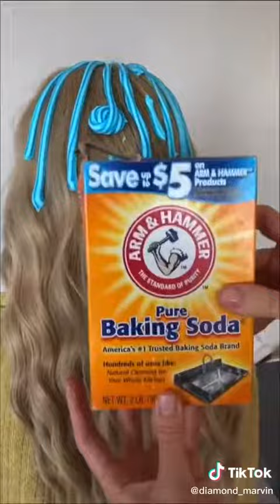5 minute craft is calling